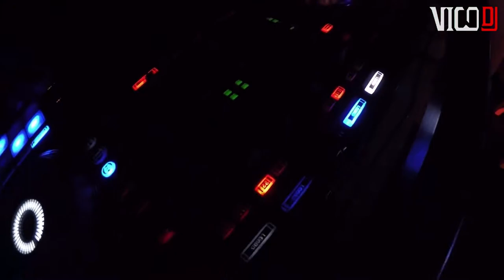Discoteca Dancing Palace VicoDJ 2019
Presentacion de VicoDJ en Discoteca Dancing Palace por el dia de San Valentin, una gran fiesta para una gran fecha!!..gracias a Nilda por la invitacion... VicoDJ